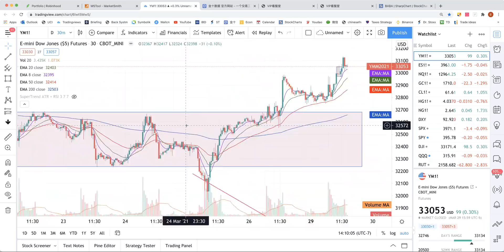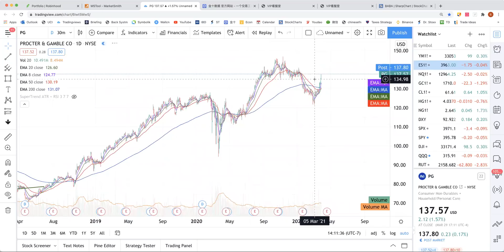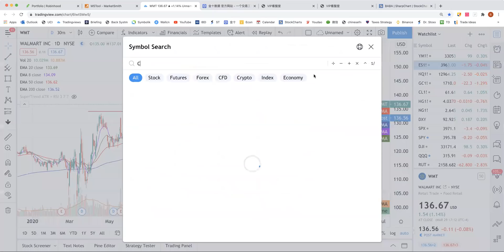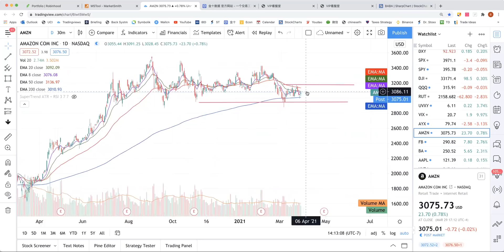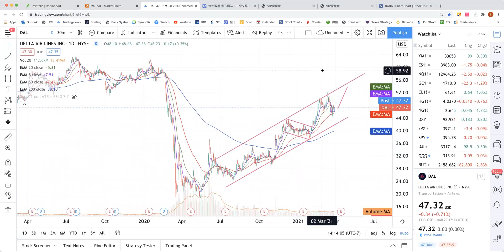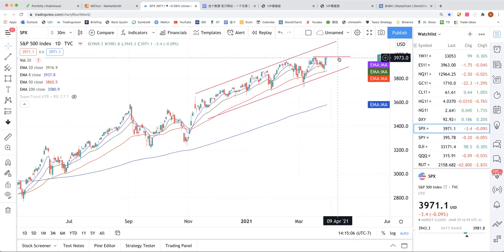【Brant收盘】拜登政府开始关注股市，你相不相信政府？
官方鏈接：
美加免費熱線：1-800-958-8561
微信：chinesefn168
微信公众号：chinesefn